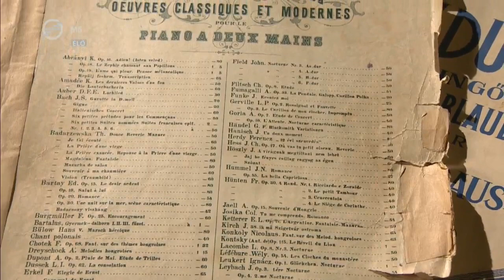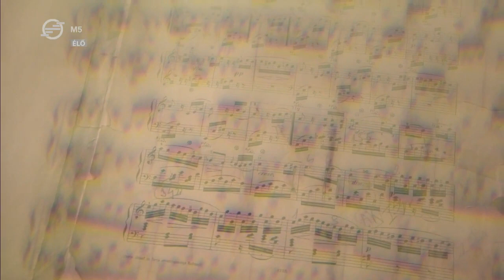Szentpéteri Csilla szerint a jó alapokat egyetlen embernek, első zongoratanárának köszönheti